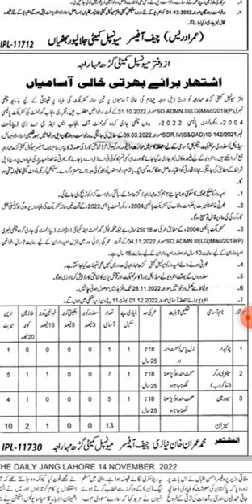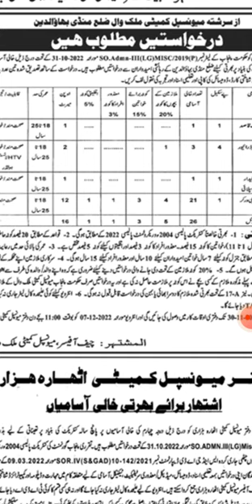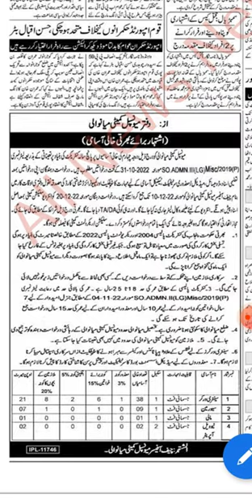Municipal Committee JALAJ PUR JATTAN, MIANWALI, ATHARA HAZARI, GARAH MAHA RAJA, TANDLIANWALA JOBS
latest govt jobs in pakistan in all newspapers 2022
latest govt jobs in pakistan jobs alert
all new govt jobs in pakistan 2022
latest govt jobs in pakistan jobs bank
latest government jobs in pakistan on fsc base
government jobs in balochistan pakistan
new govt jobs in pakistan ordnance center malir cantt karachi 2022
govt jobs in pakistan civil aviation authority 2022 apply online